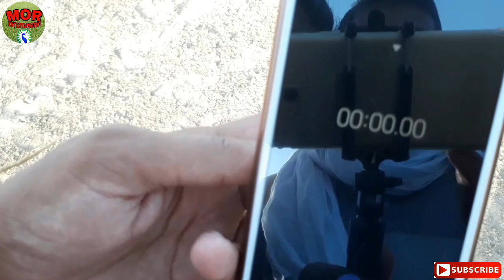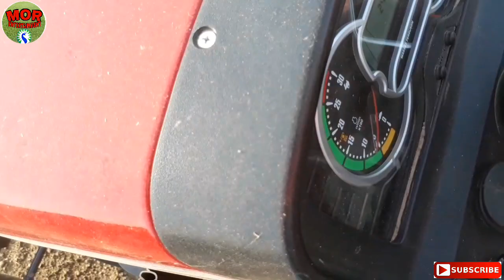1st Gear में चार speed देखिये|| Massey Ferguson 9500 smart 12 forward and 4 Reverse speed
Videographer ~ Sunil Mor